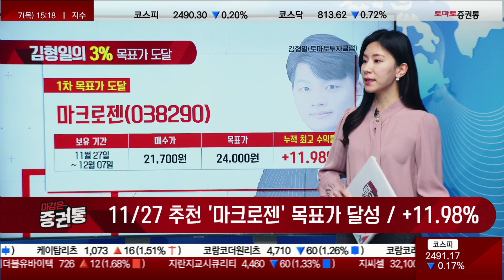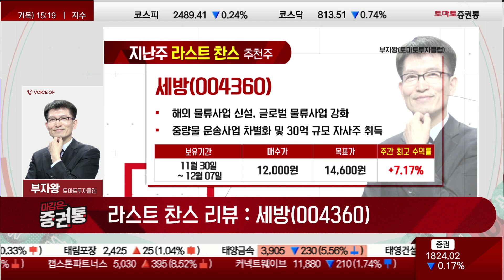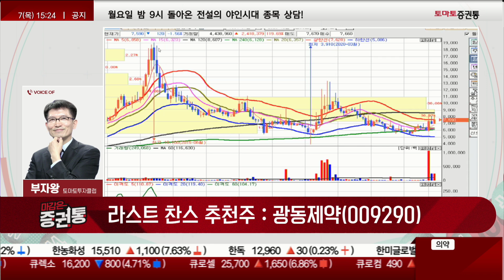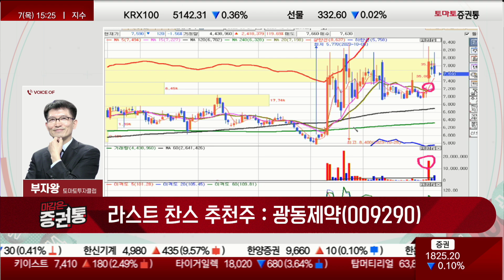[추천주] 광동제약 / 매집 최적기! 안전하게 가자, 펀더멘털+수급+성장성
라스트 찬스
진행 : 이윤지
부자왕(토마토투자클럽)
목표가 도달
김형일 전문가
11/27 추천 '마크로젠' 목표가 달성 / +11.98%

▶오늘장 라스트 찬스 / 부자왕(토마토투자클럽)
▷11/30 리뷰 : 세방(004360) / 주간 최고 수익 +7.17%
- 1965년 설립, 수출입화물 항만 하역·육해상 운송 등
- 해외 물류사업 신설, 글로벌 물류사업 강화
- 중량물 운송사업 차별화 및 30억 규모 자사주 취득

▶오늘장 라스트 찬스 : 광동제약(009290)
- 한방제품과 건강음료 전문 제약업체
- 비엘팜텍과 비엘헬스케어 인수 등 사업다각화